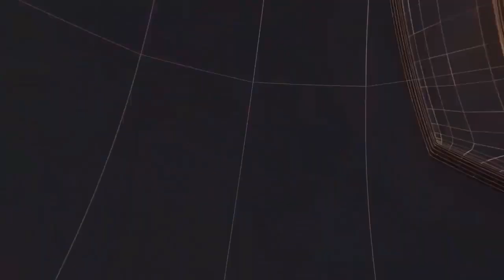शासन के निर्देश पर जिले में राजस्व बकायेदारों पर तहसील प्रशासन ने की कार्यवाहीII TODAY24 NEWS II